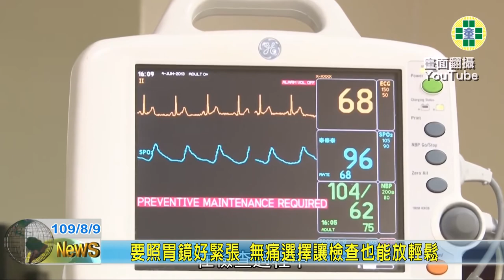20200809 04 要照胃鏡好緊張 無痛選擇讓檢查也能放輕鬆